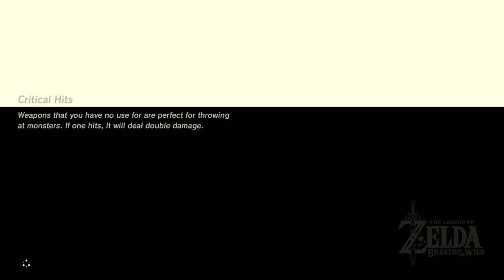Master Slink | Breath of the Wild #11 [Xelrog/Jack]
Xelrog and Jack stream The Legend of Zelda: Breath of the Wild for the Nintendo Switch live on Twitch and YouTube. There's only one Master Trial left to overcome. How hard could it be?

Streamed June 23rd, 2024